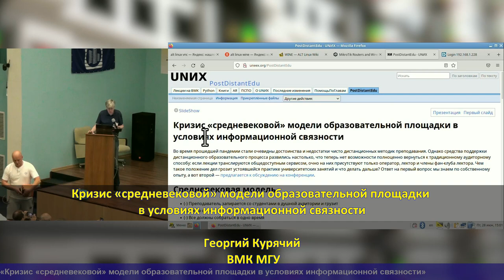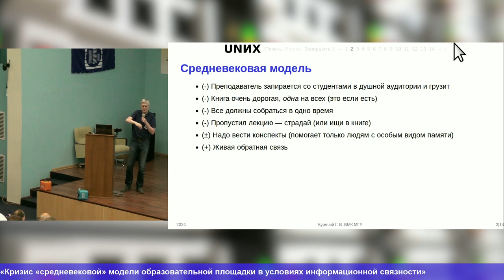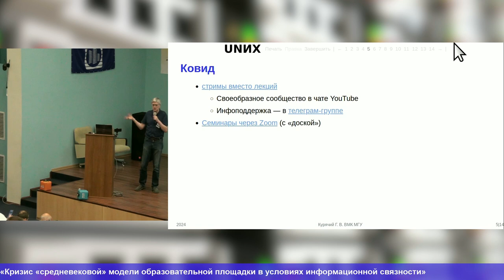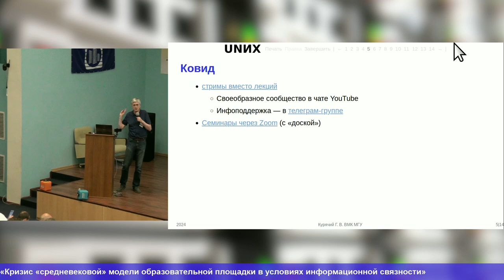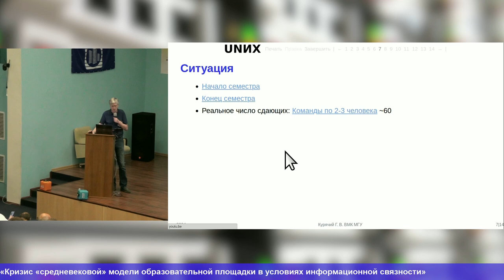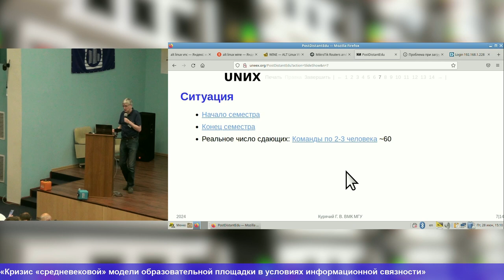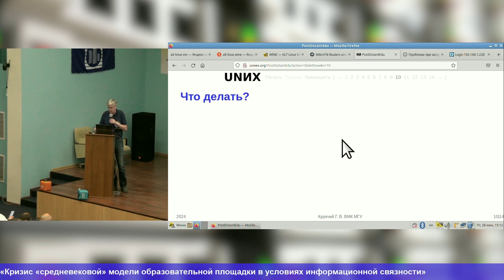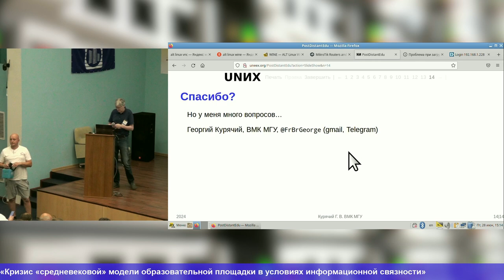Кризис «средневековой» модели образовательной площадки в условиях информационной связности (Георгий…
Кризис «средневековой» модели образовательной площадки в условиях информационной связности (Георгий Курячий, OSEDUCONF-2024)
* Георгий Курячий

Во время прошедшей пандемии стали очевидны достоинства и недостатки чисто дистанционных методик преподавания.
Однако средства поддержки дистанционного образовательного процесса развились настолько, что теперь нет
возможности полноценно вернуться к традиционному аудиторному способу: если лекции транслируются общедоступным
сервисом, очно на них присутствуют только оператор, лектор и члены фан-клуба лектора.

Чем такое положение дел
грозит устоявшейся практике университетских занятий и что делать дальше?

Ответ на первый вопрос мы знаем по
собственному опыту, а вот второй  —  предлагается к обсуждению на конференции.